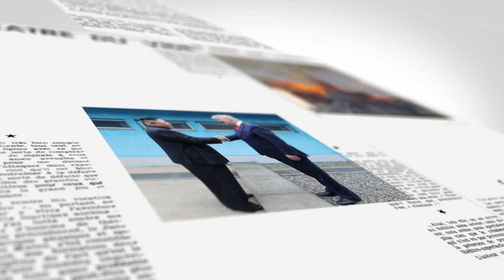【on.cc東網】東網點評：東京奧運若閉門進行 料蝕近2000億港元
搞唔搞得成都成問題...

【東網點評：東京奧運若閉門進行　料蝕近2000億港元】